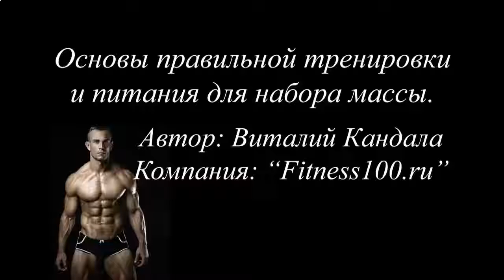Накачать мышцы уколами